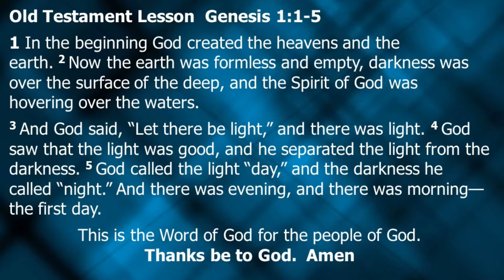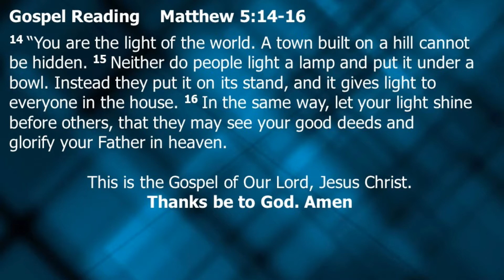"The Light of the World" - (12/20/2020 Sermon)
Genesis 1:1-5 & Matthew 5:14-16